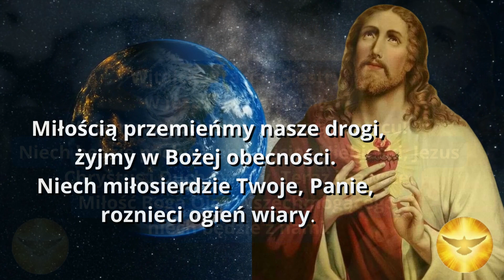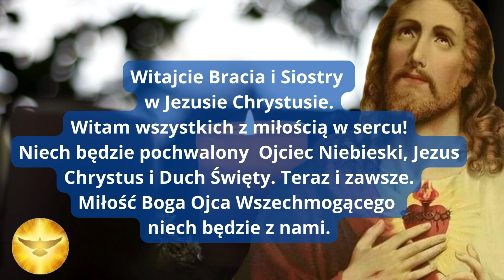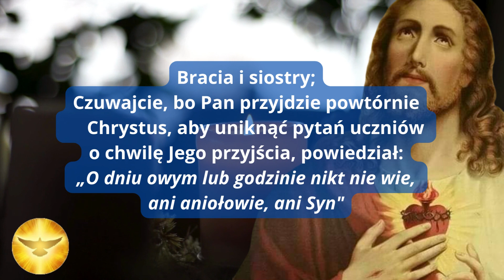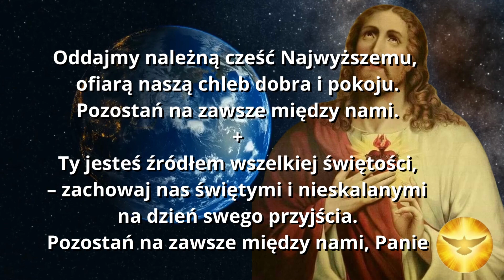MODLITWA DO BOGA ❤️ JEZU TY JESTEŚ ŹRÓDŁEM WSZELKIEJ ŚWIĘTOŚCI ❤️ POZOSTAŃ Z NAMI ❤️BŁOGOSŁAWIEŃSTWO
❤️ Ty jesteś źródłem wszelkiej świętości,
– zachowaj nas świętymi i nieskalanymi na dzień swego przyjścia.
Pozostań na zawsze między nami, Panie.